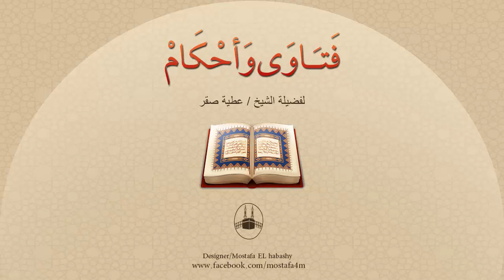من الذي يسن للمسلم أن يفعله حين ولادة الطفل ؟